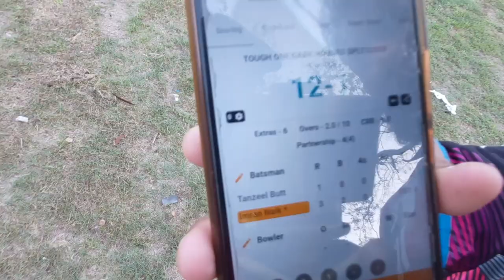SPLT10 League ka Pehla Match or Hamari Performance | Tapeball Cricket | WCL Vlogs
SPLT10 first match Vlog. Hamari team ke average performance or result is video k end mai.

We will share the real tapeball cricket vlogs.

We play tapeball cricket every weekend, we will share all the details about our matches and life besides cricket.

Wahdat cricket league is professional tape ball cricket league. We are the pioneer of introducing T20 format in tape ball cricket. Our aim is to become a biggest league of Tape ball cricket. In this channel, we share all the match highlights, Man of the Match ceremonies, and other videos related to tapeball cricket.